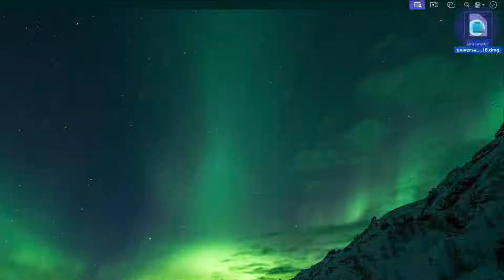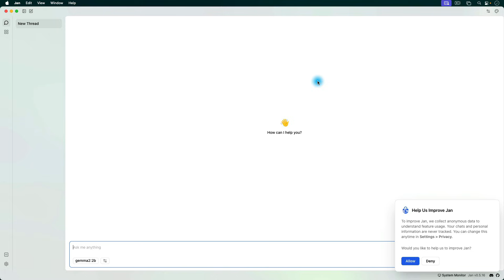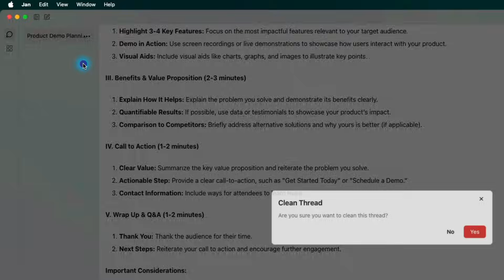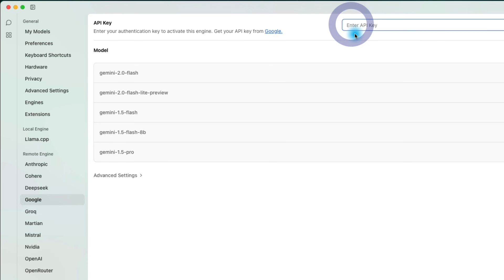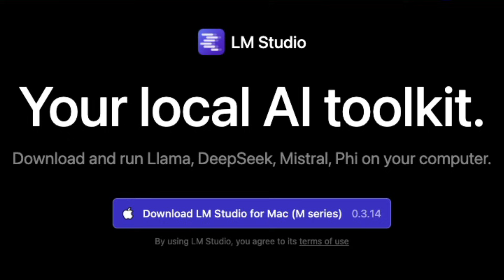FREE, Private & Local AI for Mac, Windows and Linux (Jan.ai)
Learn how to run powerful AI models on Intel Macs that are local, private, and completely free.  This tutorial shows you how to easily install and chat with Large Language Models (LLMs) right on your Mac, Windows, or Linux computer using Jan.AI.  All while keeping your data secure and working offline. Performance depends on your computer’s specs and is often slower than cloud AI like ChatGPT, it's very usable for many tasks without any subscriptions. Watch my demo and check it out!